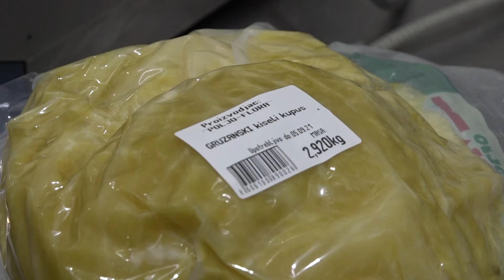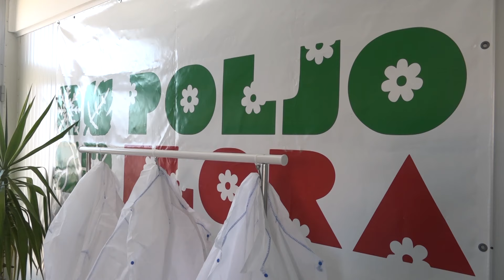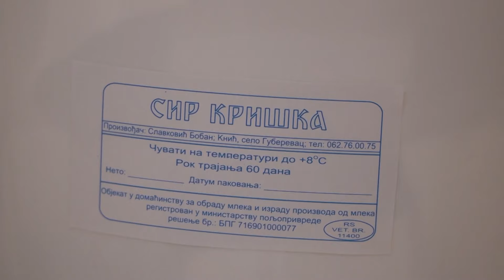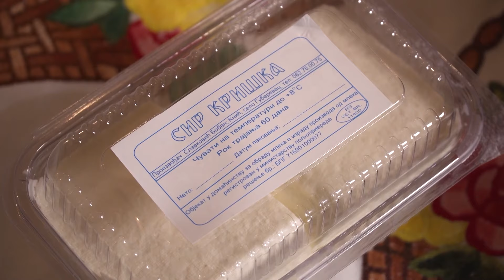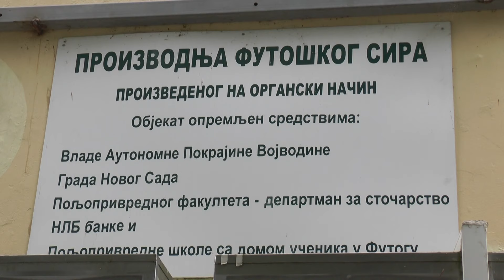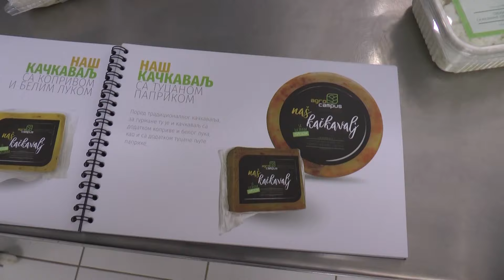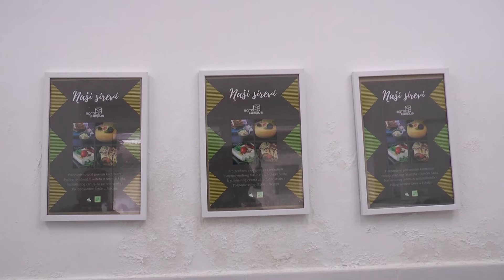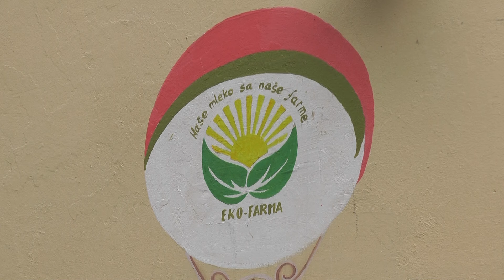Naše dobro ep.157 07.08.21. Specijal - Popara, Kačamak, Plašinte, Paprikaš, Kiseli kupus, Sir, Mrs